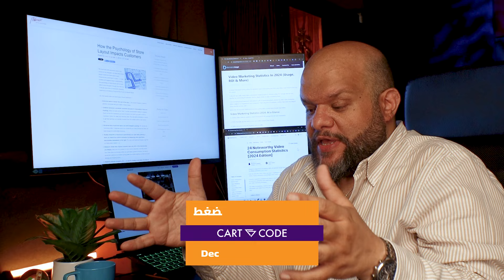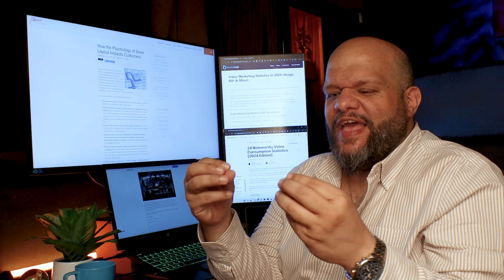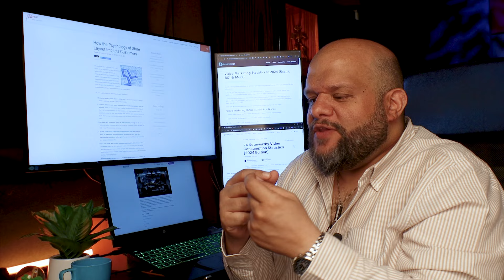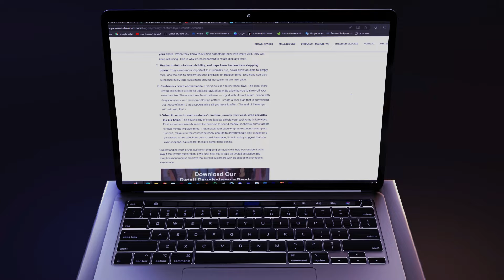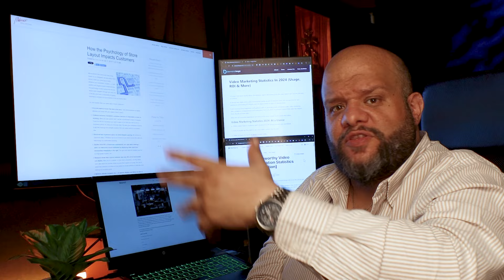اهم استراتيجيات التسويق و بناء الاعمال: سر في كلمتين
هناك استراتيجية مهمة جدا في التسويق وبناء الأعمال فعالة جدا لكنها خفية، سر هذه الاستراتيجية يتكون في كلمتين، ولكن أولاً يجب أن تعرف كيف هي مهمة؟ ولماذا هي مهمة؟

 لتعرف السر، هذا من خلال سؤالين يساعدانك على الوصول لأهدافك بسرعة، ونمو البيزنس الخاص بك، والتسويق أيضاً.